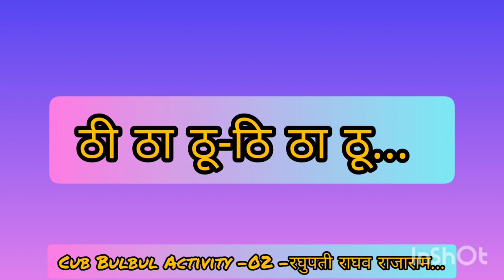9.Cub Bulbul Activity-Prayer & Thi tha thoo-2